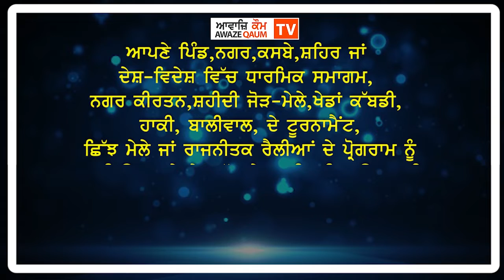ਖਾਲਸੇ ਦੇ ਸਾਜਨਾ ਦਿਵਸ ਨੂੰ ਸਮਰਪਿਤ ਵਿਸ਼ਾਲ ਨਗਰ ਕੀਰਤਨ ਗੁ:ਗੁਰੂ ਨਾਨਕ ਸਿੱਖ ਸੇਜਲੀ ਸਟਰੀਟ, ਵੁਲਵਰਹੈਂਪਟਨ 14 ਅਪਰੈਲ